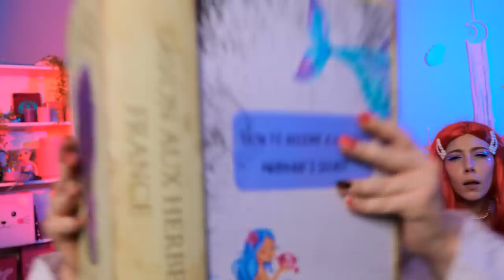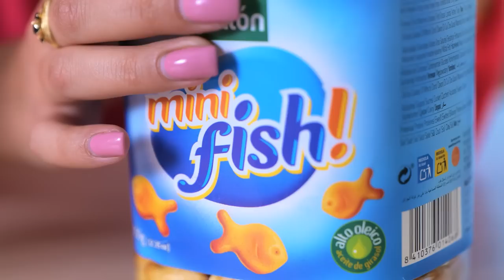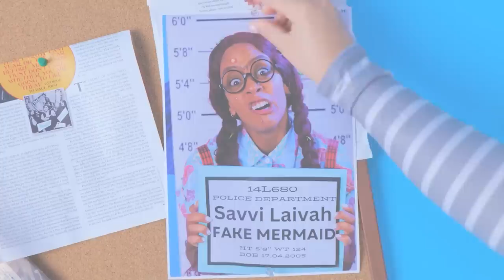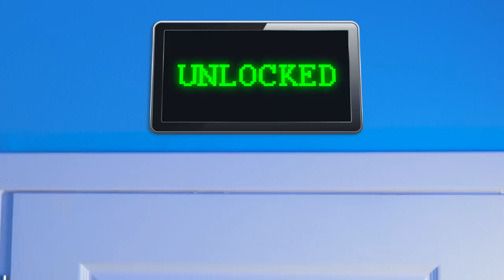Mermaid's Tail in Real Life! 🧜‍♀️ Must_have DIY Hacks to Turn into a Mermaid by Teen Spot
🌊🧜‍♀️ Dive into the magical world of mermaids and discover the ultimate guide on how to become a mermaid! In this captivating video, we unveil extreme hacks to win over your crush, exploring the contrasting paths of the bad vs good mermaids. 💔❤️

From enhancing your mermaid charm through self-care and confidence to mastering mesmerizing mermaid makeup and hairstyles, we've got you covered! 🌟🎨 Dress like a captivating mermaid, showcasing your unique style and catching your crush's attention. But it's not just about looks! We'll also explore the qualities of a good mermaid, like kindness and empathy, to build a healthy and loving connection. 🌸💖

Let's dive in together and unlock the secrets of becoming a mermaid! 🌊🧜‍♀️💕